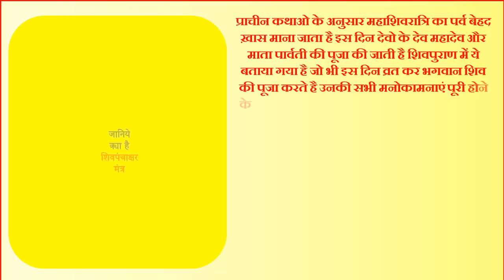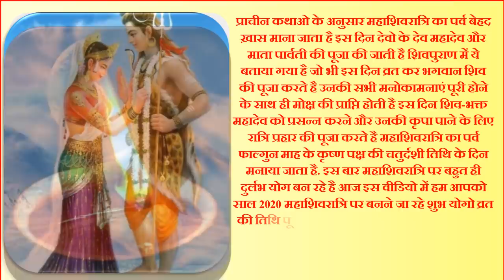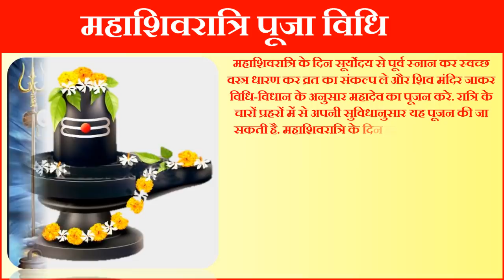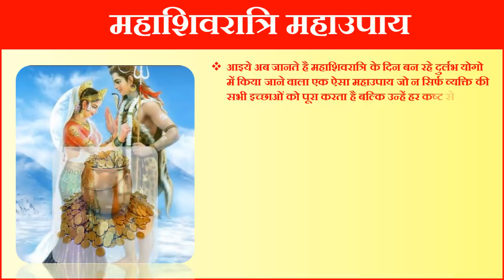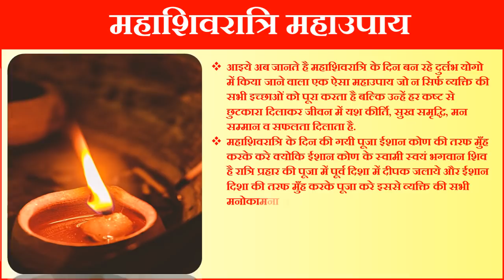Mahashivratri 2020 Shubh Sanyog Puja Vidhi | मनोकामना प्राप्ति के लिए शिवलिंग पर चढ़ा दे ये चीज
महाशिवरात्रि का व्रत कब है 2020 महाशिवरात्रि व्रत शुभ मुहूर्त 2020 महाशिवरात्रि महत्व महाशिवरात्रि व्रत तिथि व शुभ मुहूर्त महाशिवरात्रि व्रत पूजन सामग्री महाशिवरात्री व्रत पूजा विधि महाशिवरात्रि व्रत का महत्व व फल महाशिवरात्रि मुहूर्त 2020 महाशिवरात्रि राशिफ़ाक़ 2020 महाशिवरात्रि राशिफल 2020 शिवरात्रि पूजा विधि महाशिवरात्रि 2020 महाशिवरात्रि 2020 महाशिवरात्रि तिथि शुभ मुहूर्त पूजा विधि महाशिवरात्रि शुभ मुहूर्त महाशिवरात्रि व्रत पूजा विधि महाशिवरात्रि पर्व का महत्व महाशिवरात्रि व्रत के नियम महाशिवरात्रि व्रत नियम|